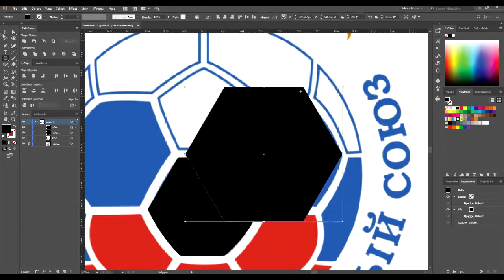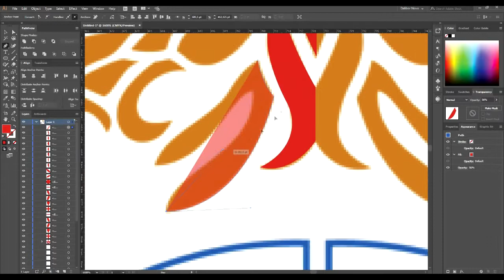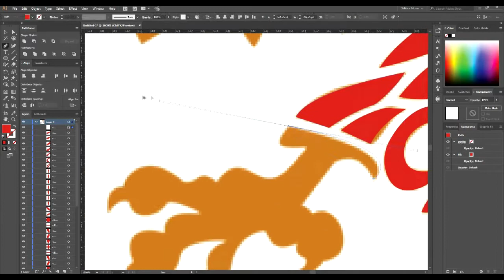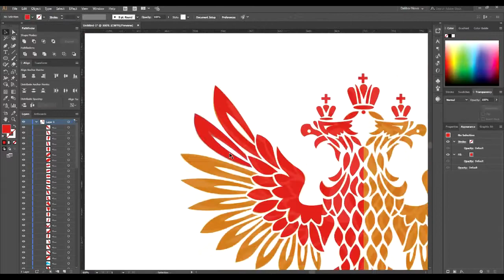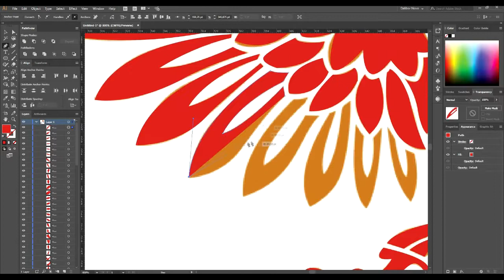WORLD CUP 2018 | Making Russian National Football Logo (pen tool exercise)